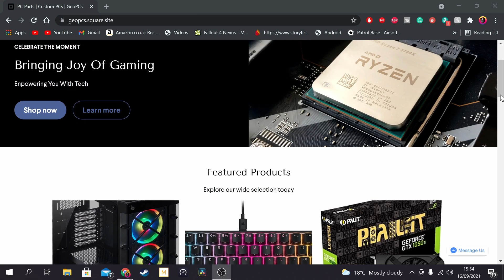Update To Why I Disappeared From Youtube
I am back to youtube and today im going to explain where I have been.

**FIREIVA PARTNERS**
My Companies:
Fireiva: